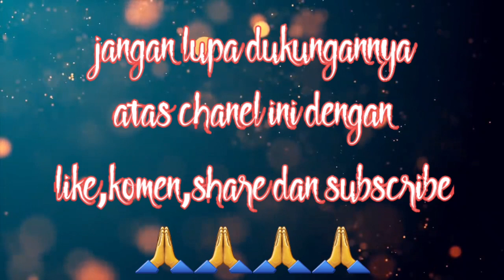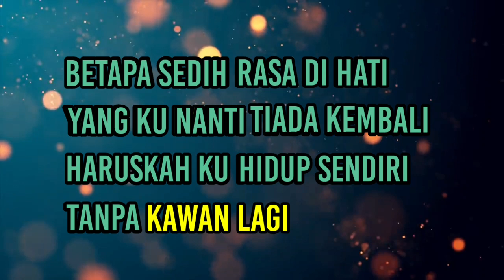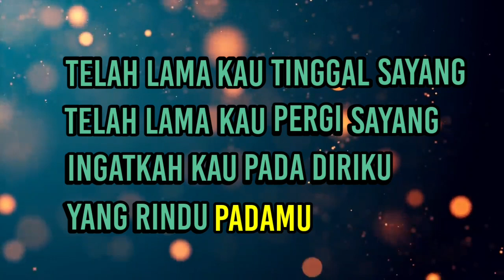Karaoke dalam kerinduan nada pria //themercys// cover nagi cam